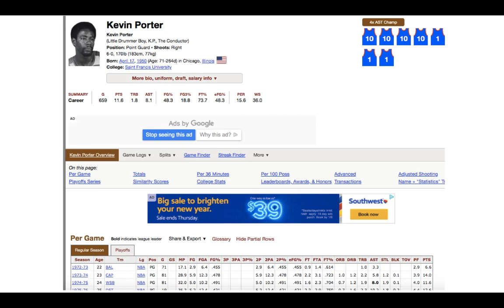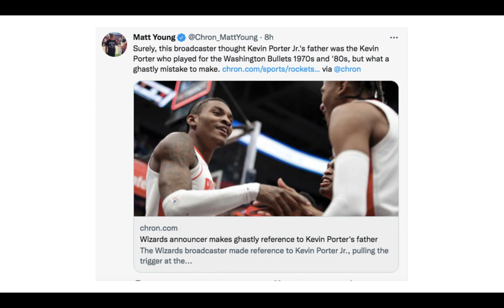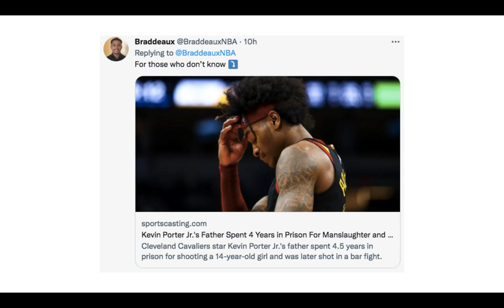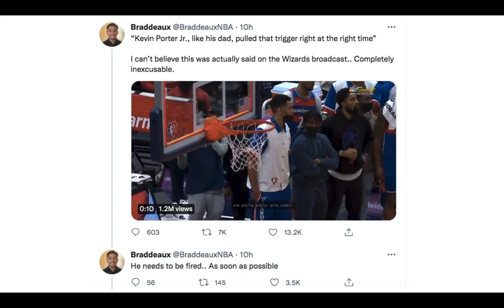LeBron James is Going to Get Someone Killed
LeBron James needs to be more careful. By callously firing off tweets about massive issues without doing the slightest amount of research, LeBron has set off online mobs - and one day it's going to get someone killed. Previously tweeting "you're next" with an hourglass directed at a police officer (who was found to be justified in a shooting), THIS time LeBron's outrage is directed at Wizards' alternate announcer Glenn Consor. Watch the vid to see a very unfortunate mix-up Consor had about Kevin Porter Jr.'s father, and how people reached the totally wrong conclusion to a benign reference.

to get OVER 50 BONUS VIDEOS, private chats, tons more super in-depth content!

I spent 7 years working in the NBA for 3 different teams. I spent 4 years traveling with the Washington Wizards as part of their coaching staff. This video shows LeBron James' dangerous tweets and explains the Glenn Consor Kevin Porter controversy.

PODCAST or search SCOUTWITHBRYAN wherever you listen to podcasts! Dewayne Dedmon, Ian Begley, Fran Fraschilla, Jeff Goodman, Tim Kurkjian, David Thorpe, many more special guests!

About Bryan:
Bryan Oringher spent 7 years in the NBA. From 13-17 he was the Head Video Coordinator of the Washington Wizards, working closely with their coaching staff and players. In 2017-18 he did Regional Advance Scouting for the Toronto Raptors and Atlanta Hawks.

Video edits and stats courtesy of InStat Basketball. InStat provides statistical data reports and performs in-depth analysis for basketball leagues, clubs, and organizations around the globe.

Full credit for any thumbnail pictures goes to the photographer - if you are the photographer and would like attribution in this section, please contact me on Twitter and happy to do so.